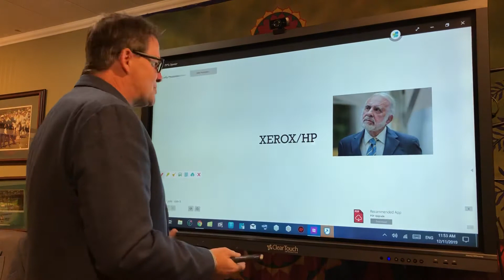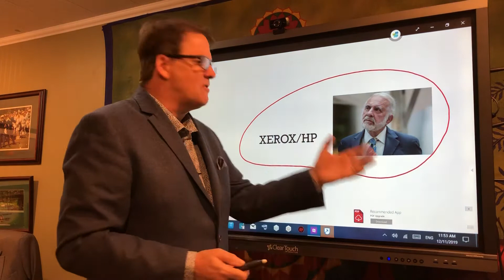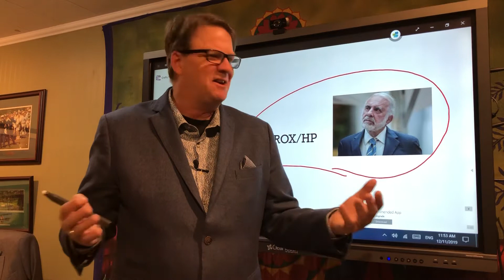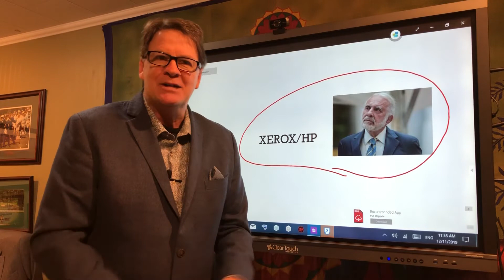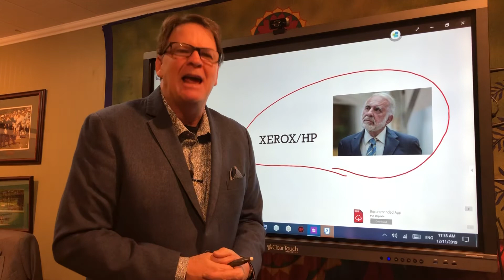It’s The End of The Day With Ray! The Gift of Imagination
Too many refuse to imagine possibilities.